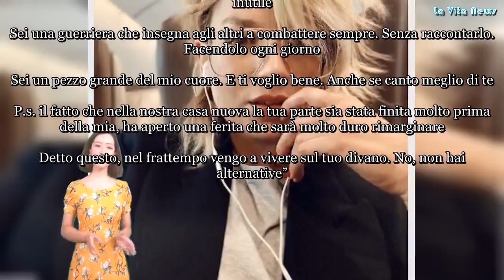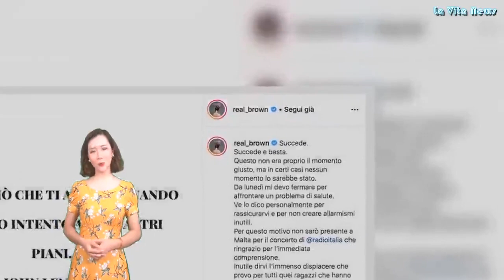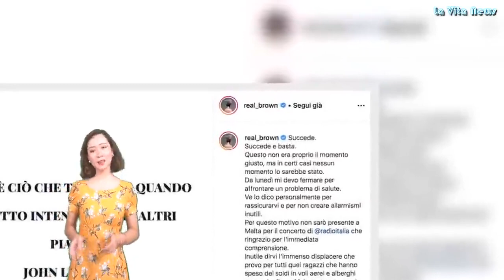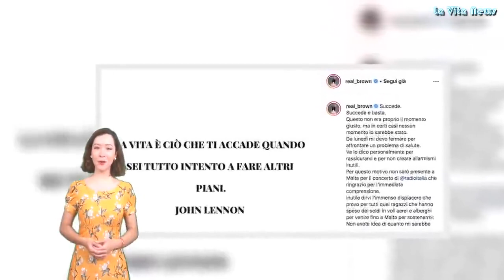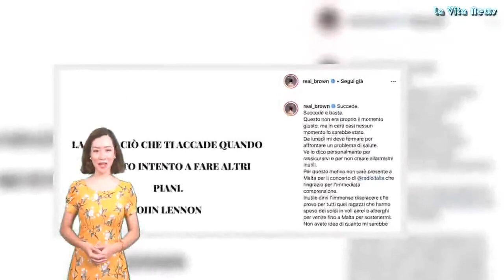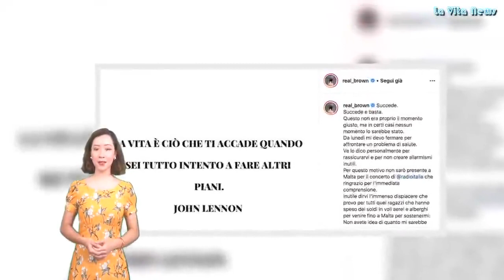“Non è facile essere suo amico” Emma Marrone, dopo stop parla ‘lui’ parole che colpiscono al cuor